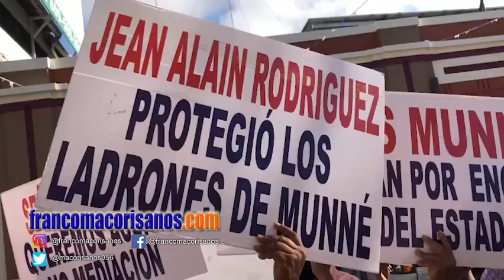Afectados de Caso MUNNÈ desmienten a Gobernadora; aclaran no han recibido pago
San Francisco de Macorís. - Afectados del caso MUNNÈ calificaron de desafortunadas y desinformativas la información ofrecida por la Gobernadora Civil de Duarte Xiomara Cortés, sobre el supuesto inicio de pagos, desmintieron esa información.

Uno de los voceros de los más de dos mil afectados, aclaró que no han recibido dinero, explicó que solo recibieron un formulario notariado de los datos contemplados de una resolución de la décima Cámara Civil y Comercial del Distrito Nacional, que según aseguran, siempre ha complacido a “los ladrones de cuello blanco” de la familia MUNNÈ.

Considera la mediación de la Ministra sin cartera Guianilda Vázquez solo hizo que gastaran su tiempo y recursos, pues aseguran no pudieron lograr nada y que en vez de recibir el 70% del dinero invertido solo recibirán un 41%.

En ultima instancia hicieron un llamado a la gobernadora a rectificar sus “desafortunadas” declaraciones, que llenan de rabia y dolor a las familias afectadas, y recalcan que los MUNNÈ aún no han iniciado a hacer pagos.